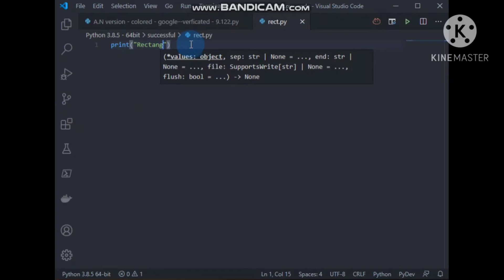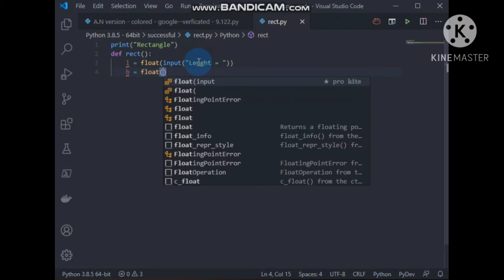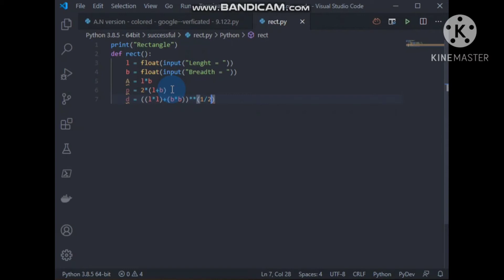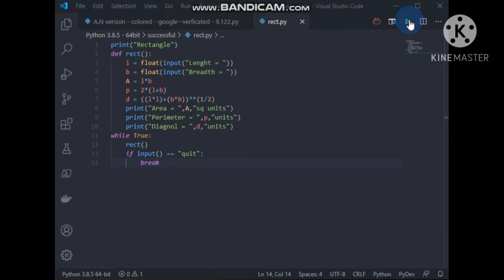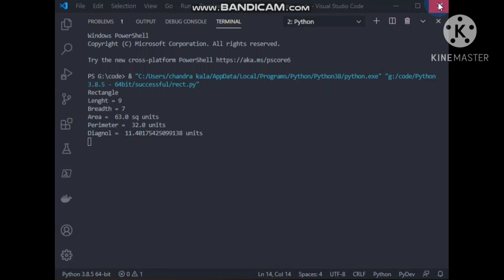Area, Perimeter and Diagonal of a Rectangle | Python file | Imagine Eyes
code :

print("Rectangle")
def rect():
    l = float(input("Lenght = "))
    b = float(input("Breadth = "))
    A = l*b
    p = 2*(l+b)
    d = ((l*l)+(b*b))**(1/2)
    print("Area = ",A,"sq units")
    print("Perimeter = ",p,"units")
    print("Diagnol = ",d,"units")
while True:
    rect()
    if input() == "quit":
        break